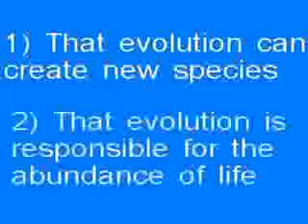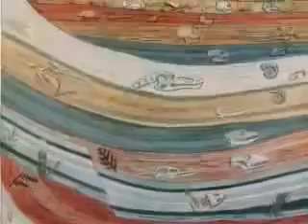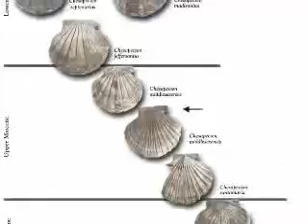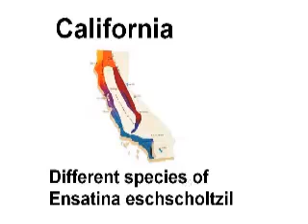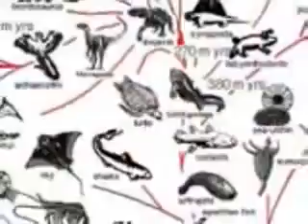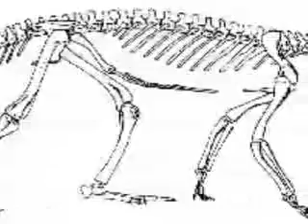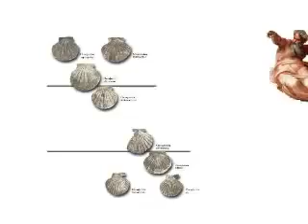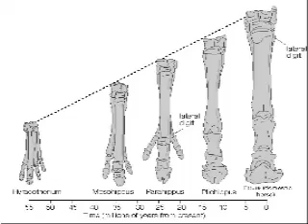Potholer54: "7 -- The Theory of Evolution Made Easy"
Explains the Theory of Evolution in simple terms. A must for anyone who is confused by what the Theory is, what it means, and why it's taught in classrooms. This video is part of the 'Made Easy' series that explains the history of our world, from the Big Bang to the human migration out of Africa.